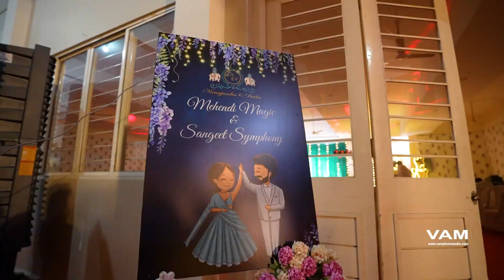Sangeet Nights | Niranjandas - Rucha | Vishwapandhari